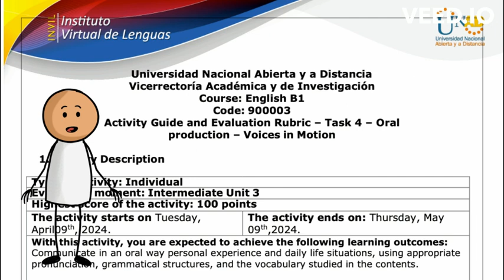Task 4 final